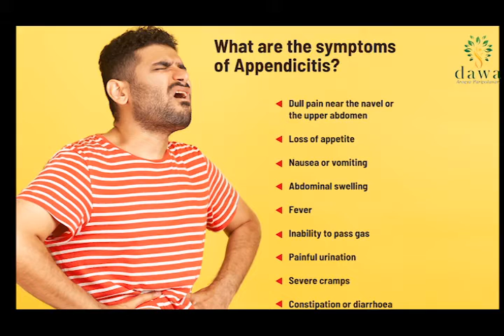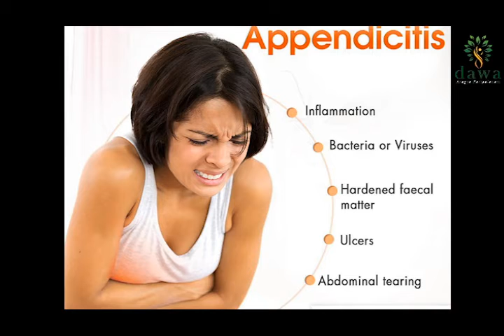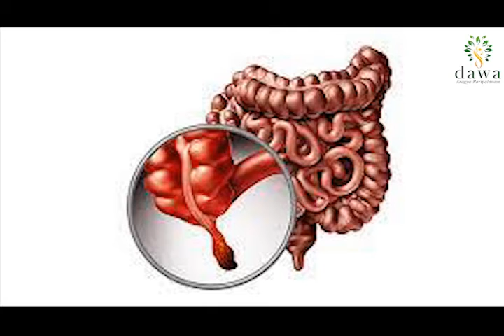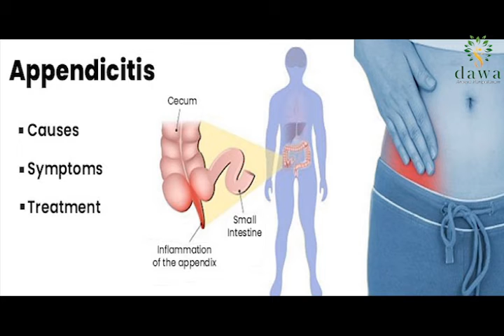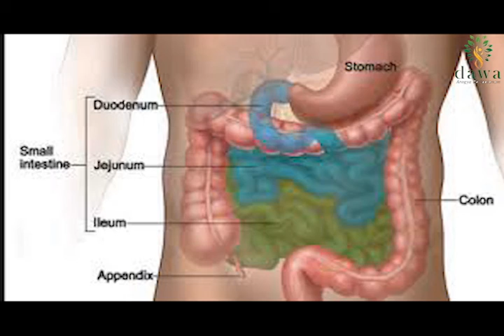അപ്പെന്റിസൈറ്റിസ് ഉണ്ടാകുന്നത് എങ്ങനെ അതിനെന്തു പരിഹാരം. ..Appendicitis ..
അപ്പെന്റിസൈറ്റിസ്  ഉണ്ടാകുന്നത് എങ്ങനെ അതിനെന്തു പരിഹാരം. എന്നതിനെക്കുറിച്ചു സംസാരിക്കുന്നത് ഇബ്രാഹിം വൈദ്യർ.
 കൂടുതൽ വിവരങ്ങൾക്കായി വിളിക്കുക.
ദയവായി ശ്രദ്ധിക്കുക: നിങ്ങൾ സ്വയം ചെകിത്സ നടത്താതിരിക്കുക. സ്വയം ചികിത്സ നടത്തി എന്തെങ്കിലും അരുതാത്തതു സംഭവിച്ചാൽ ഞങ്ങൾ ഉത്തരവാദികൾ അല്ല. ഇതിൽ പറഞ്ഞിരിക്കുന്ന ചികില്സാവിധികൾ എല്ലാവര്ക്കും യോജിക്കണമെന്നില്ല. പലർക്കും പല പല ചികിത്സാവിധികളാണ് വേണ്ടത്. അതൊക്കെ രോഗികളെ നേരില് കണ്ടു പരിശോധിച്ചാൽ മാത്രമേ കഴിയൂ . സ്നേഹപൂർവ്വം സഹകരിക്കുക.
Dawa ആരോഗ്യ പരിപാലനം.
Number 125